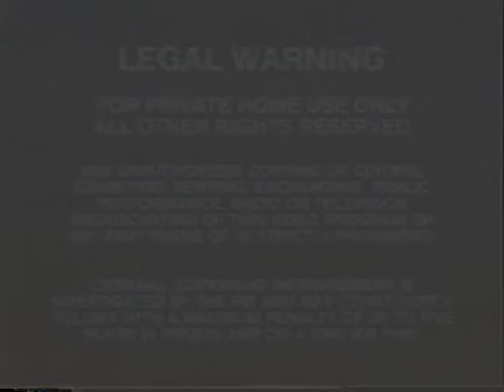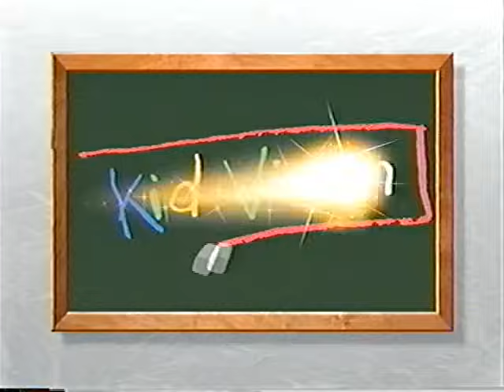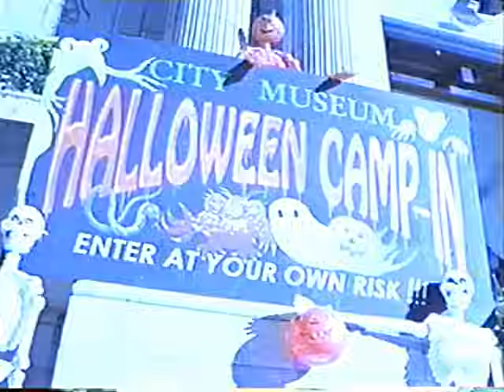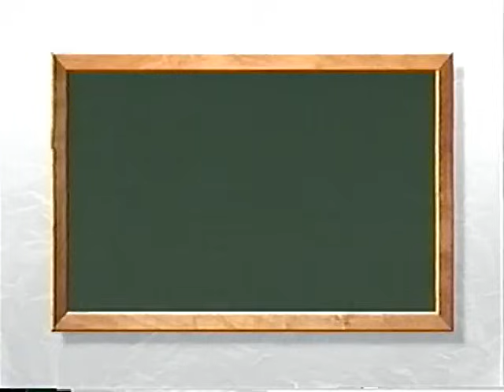A Magic School Bus Halloween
Full VHS
HAPPY HALLOWEEN